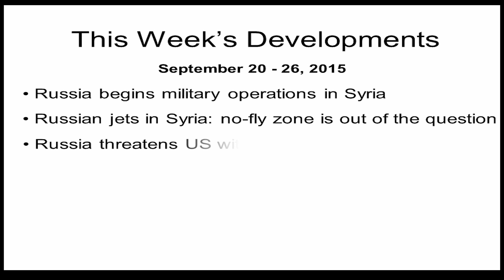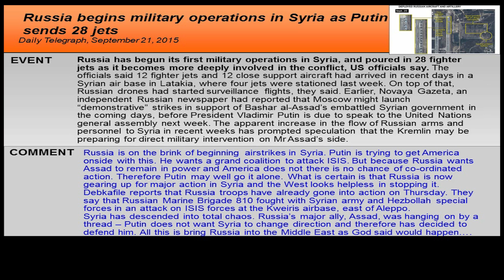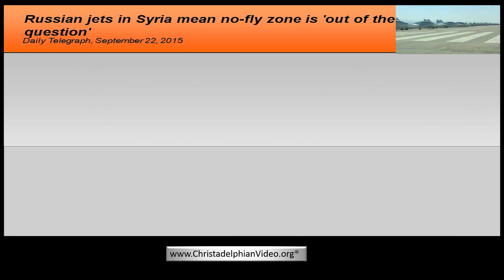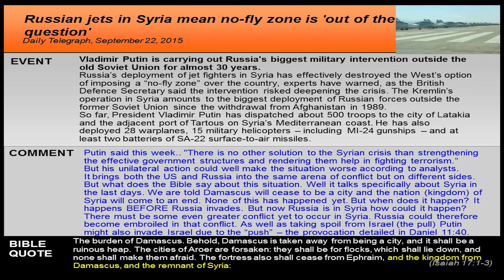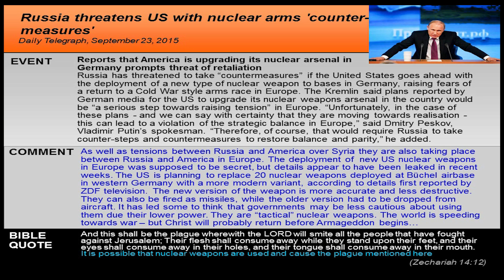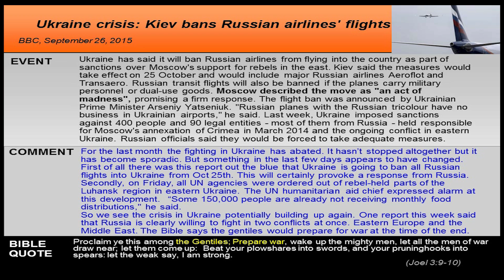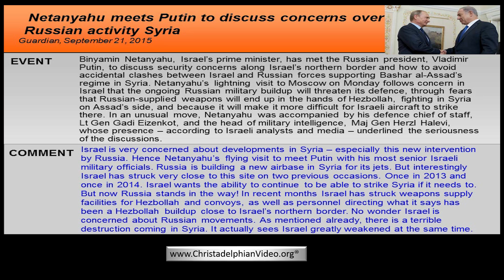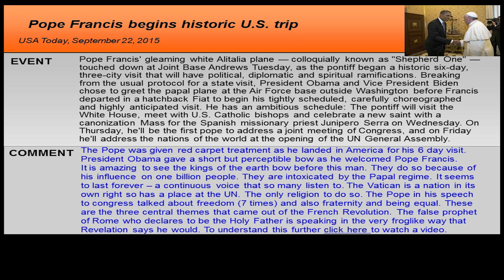Russia Begins military operations in Syria